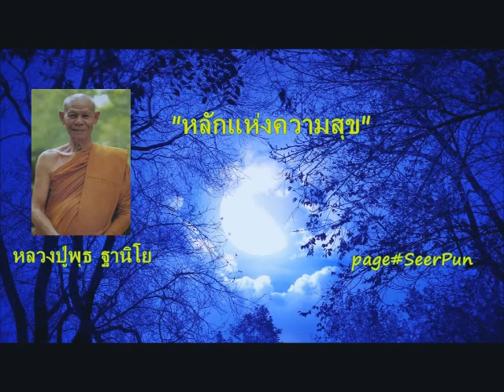"ความสุขที่แท้จริง" หลวงปู่พุธ ฐานิโย